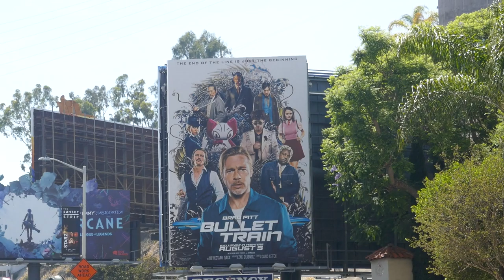Brad Pitt Bullet Train Billboard Sunset Blvd Los Angeles California USA July 22, 2022